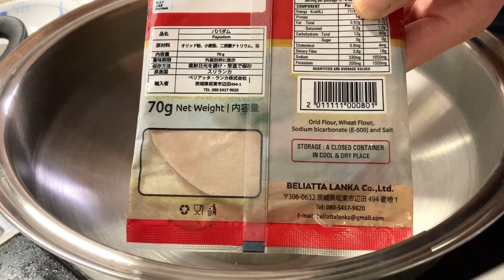Chicken Wing Curry with Papadam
I cooked curry with chicken wings and potatoes, then ate it with papadam this time.

And also…